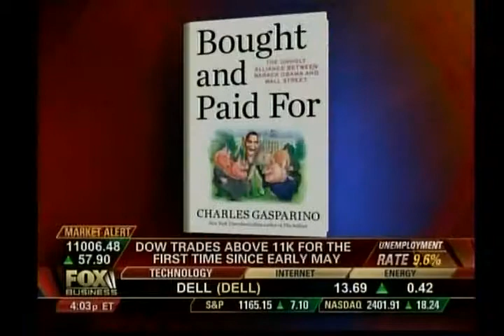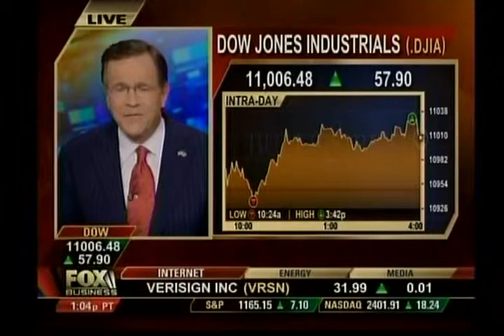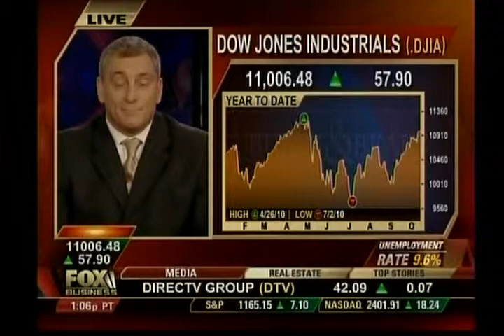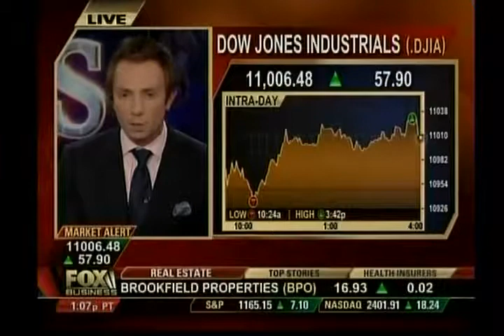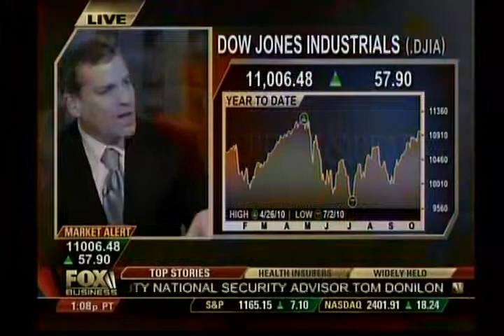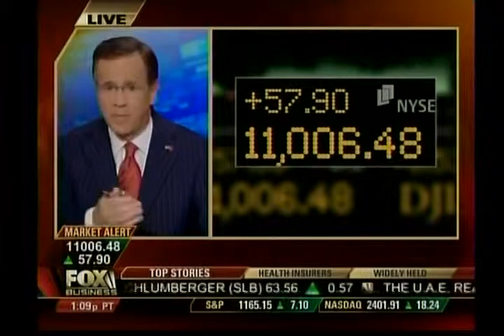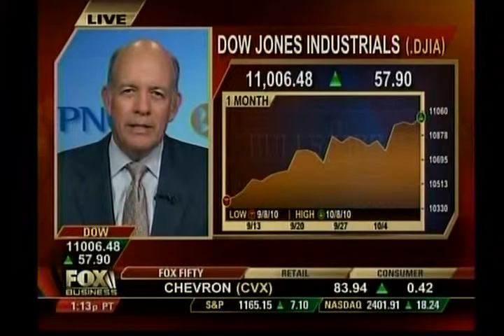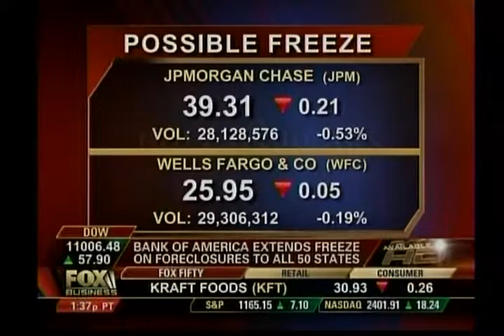John Thomas Financial Chief Economist Mike Norman on Fox Business Bulls and Bears 10/08/2010